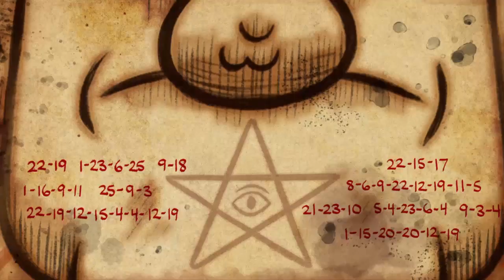Gravity Falls: The Star Demon - Secrets & Theories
A new demon may come to Gravity Falls soon.